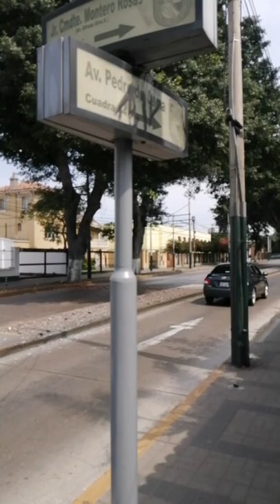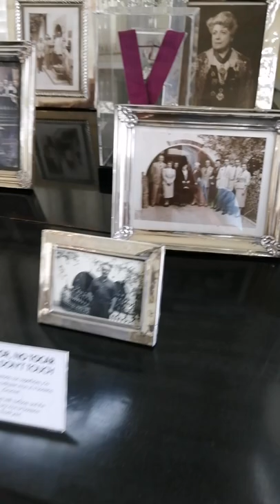Museo Pedro De Osma, Barranco, Lima - Perú.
Luego de más de cien años de historia, la casa que hoy alberga el Museo Pedro de Osma sigue siendo la edificación más imponente del distrito de Barranco. Construida en 1906 por Pedro de Osma y Pardo, eminente abogado y político, como la casa de verano de su familia. Su diseño fue encargado al prestigioso arquitecto Santiago Basurco, destaca por su estilo afrancesado, por sus vitrales art nouveau, sus techos de metal y sus arañas de cristal, así como por un entorno de bellos jardines.
La colección que don Pedro de Osma fue formando permitió revalorar el arte virreinal y rescatar piezas que, de otro modo, muy probablemente se habrían perdido. Su generosidad para compartir su colección con todo aquel que pudiera estar interesado fue proverbial, don Pedro recibía a grupos de invitados, a quienes ofrecía una visita guiada para apreciar el patrimonio artístico reunido en la residencia barranquina.
Tras el fallecimiento de don Pedro, su primo, Felipe de Osma y Porras, asume la función como primer presidente de las fundaciones que se crearon en nombre de Pedro y de Angélica, que luego se unirían en una sola, la Fundación Pedro y Angélica de Osma Gildemeister. La labor de esta entidad sin fines de lucro tuvo una mirada cultural y social, por un lado el fomento de la difusión cultural y preservación de las obras de arte del Museo Pedro de Osma y por otro, el apoyo a obras sociales para personas en situación de abandono y vulnerabilidad.
Los hijos de Felipe de Osma y Porras, Fernando y Felipe de Osma Elías continuaron su labor. Como presidente de la fundación, el primero contrató al historiador de arte colonial Francisco Stastny para clasificar la colección y organizar un equipo que se encargue de su restauración. Paralelamente, el trabajo de restauración de las piezas de la colección seguía adelante. Se conformó así un completo taller de restauración cuyo prestigio ha llevado a que sus especialistas reciban importantes encargos de otras instituciones, como la imagen procesional del Señor de los Milagros, el Arquero de la Muerte de Baltazar Gavilán o la Inmaculada Concepción de Angelino Medoro, entre otras.